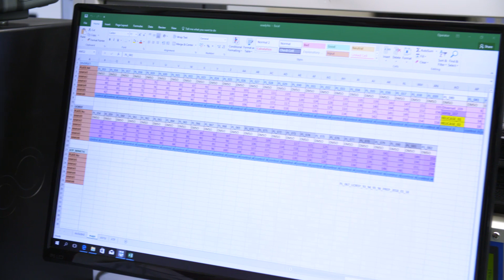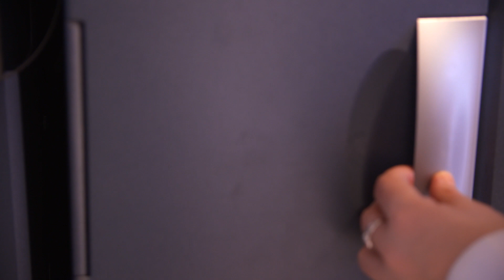Selvita: O biotechnologii i tworzeniu leków na raka - Paweł Przewięźlikowski i Krzysztof Brzózka,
Trwają zapisy na akcje nowej emisji spółki Selvita. Biotechnologiczna firma z Krakowa chce pozyskać 140 mln zł na rozwój swoich innowacyjnych projektów. Mowa o chociażby sztandarowym projekcie SEL120, czyli potencjalnym leku na raka. Z tej okazji, spotkaliśmy się z prezesem Selvity Pawłem Przewięźlikowskim i wiceprezesem do spraw naukowych Krzysztofem Brzózką. Dowiedzieliśmy się o tym skąd się bierze taka choroba jak rak i w jaki sposób można ją leczyć. Opowiedzieli nam też jakie wyzwania i przeszkody Selvita musiała pokonać, by znaleźć się w obecnej pozycji oraz gdzie planuje dotrzeć w kolejnych latach.